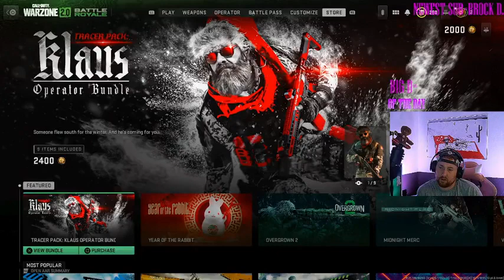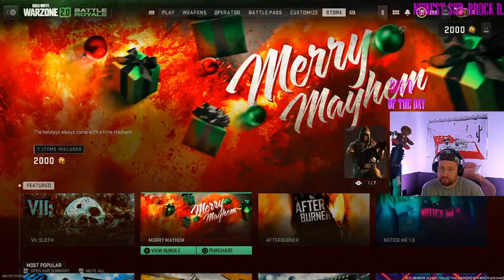WZ2.0: ARE U WATCHING THIS A10